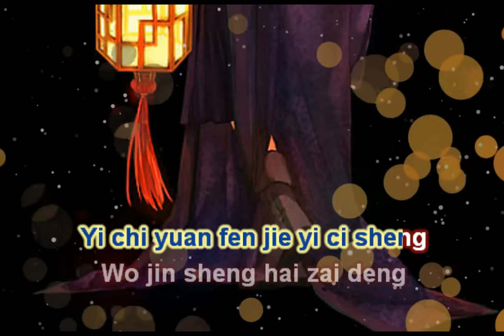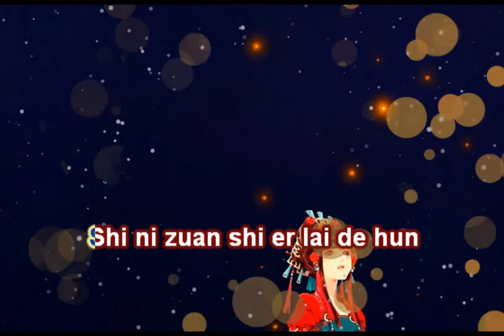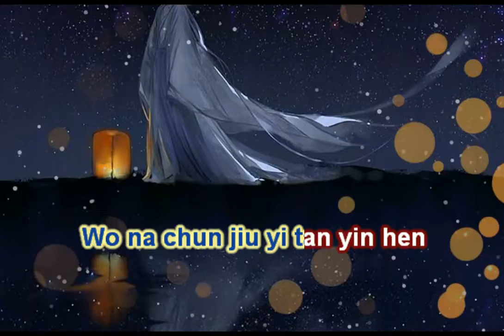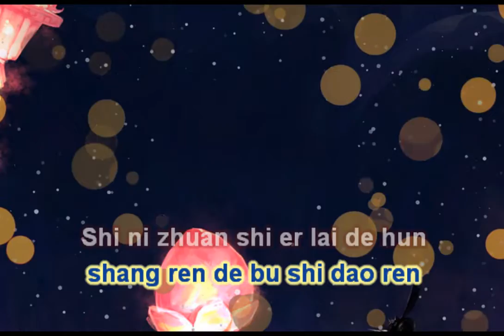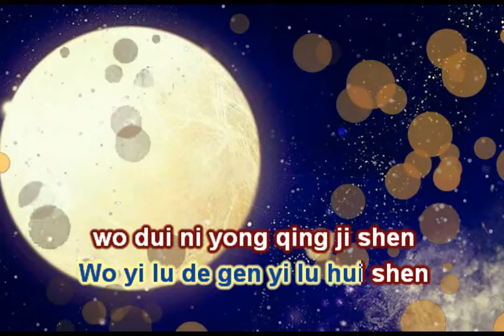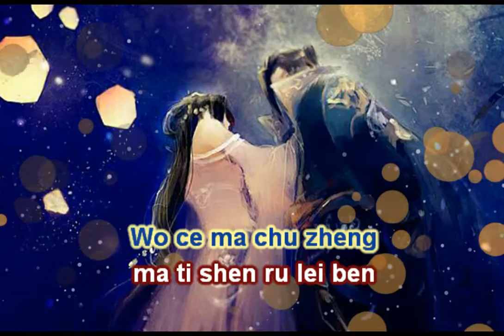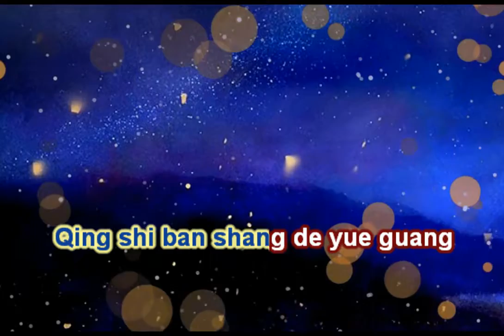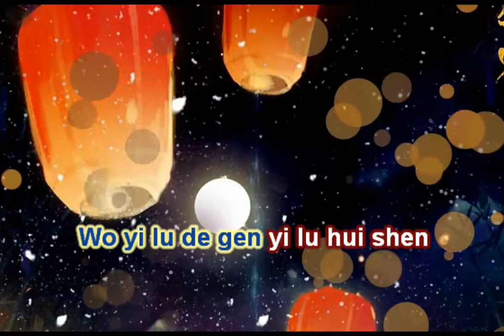[KARAOKE TONE NỮ] Túy Xích Bích (醉赤壁) - Lâm Tuấn Kiệt (JJ Lin)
[伴奏] 醉赤壁